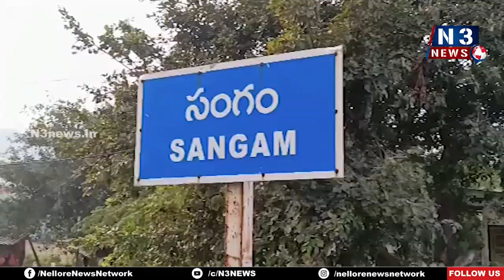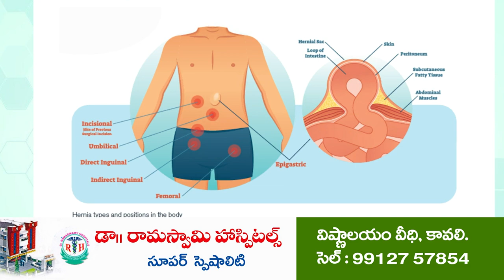లోప‌భూయిష్టంగా జ‌గ‌న‌న్న కాల‌నీలు @N3NEWS /Janasena visits Jagananna Colonies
- 90 శాతం ఇళ్లే మొద‌లు పెట్ట‌లేదు
- సంగం మండ‌లంలోని జ‌గ‌న‌న్న కాల‌నీల‌ను ప‌రిశీలించిన జ‌న‌సైనికులు
- వైసీపీ ప్ర‌భుత్వ‌తీరుపై మండిప‌డ్డ ఆత్మకూరు నియోజకవర్గం జనసేనపార్టీ ఇన్‌చార్జ్ నలిశెట్టి శ్రీధర్